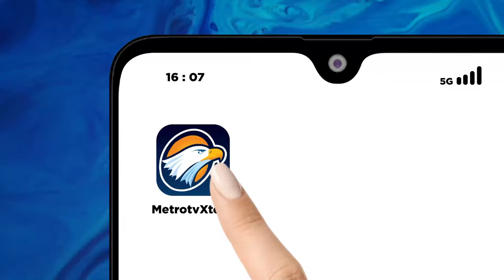Harga Bawang Merah Meroket Tak Kunjung Turun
MetroTV, Beberapa komoditi pokok masih mengalami kenaikan harga dari sebelum hingga usai lebaran 2024, misalnya bawang merah yang naik Rp80.000 hingga Rp100.000 per kg meskipun
kenaikan tersebut mencekik masyarakat namun mereka tetap membeli karena alasan
kebutuhan pokok.